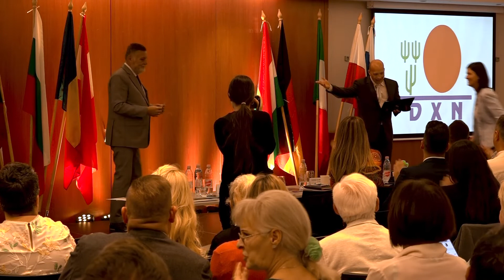12 Üzletépítő szeminárium. Elismerések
Elismerések.